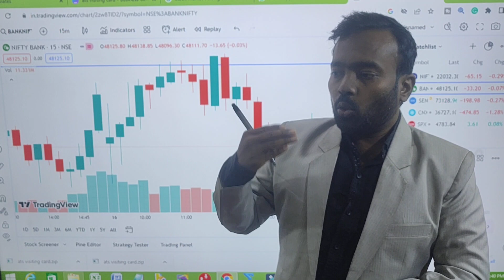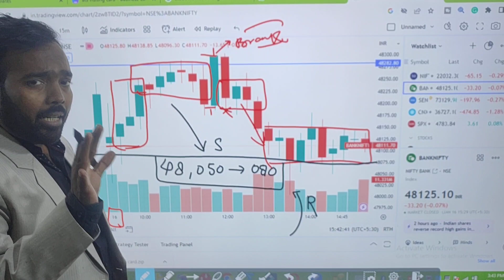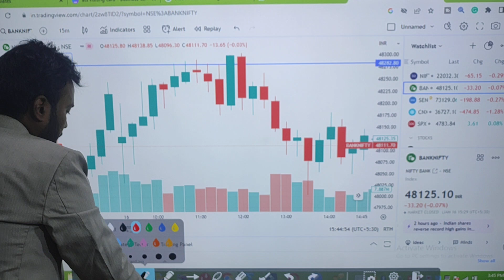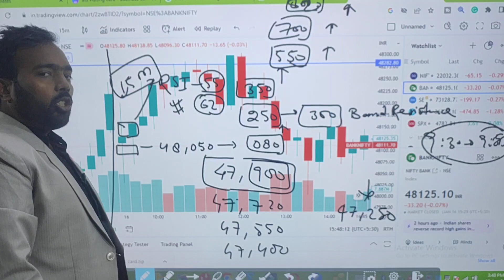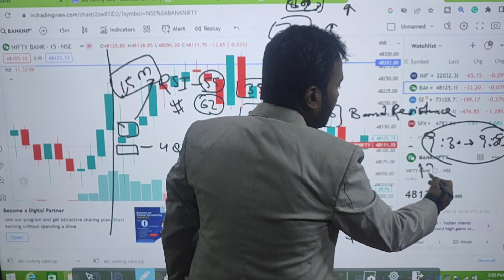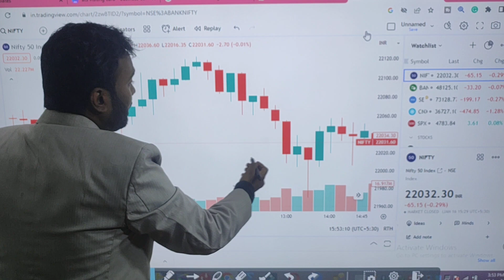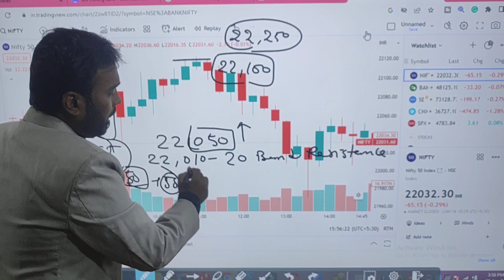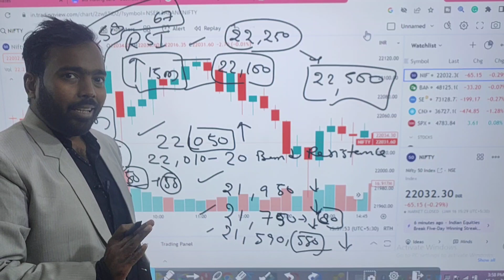17 JAN 2024 LEVELS FOR BANK NIFTY & NIFTY I ZERO TO HERO LEVEL I NIFTY LEVEL I BANK NIFTY LEVEL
Daily Update on Nifty and Bank Nifty, Big Updates on WednesdayBankNifty, Nifty,

 • शेयर मार्केट का सम्पूर्ण ज्ञान I SHAR...

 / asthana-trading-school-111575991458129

Topic Covered In Channel  :
Complete Course of Stock Market :
* stock market training
* Stock introduction and analysis
* beginners journey in share market
* technical analysis
* fundamental analysis
* Risk Management
* Money Management
* Emotion Management
* Breakout Strategy
* Stock Selection
* Intraday Trading
* Book Suggestion for Share Market
* Swing Trading
* Banking Sector
* Stock exchange
* What is share market
* Investment strategy
* Share price daily update
*Penny Stocks
*Penny share
* Stocks to buy in
Share Market
 OPERATORS :

*operators in stock market
*stock market operators
*How operators manipulate stock market
*Stock price manipulation
*How operators loot retail investors
*Retail Investors
*STOCK OPERATORS
*operator meaning in share market
*Operator Stocks
*Stock Market Monkey Story
*Pump and Dump
*smkc smc operators manipulation investing